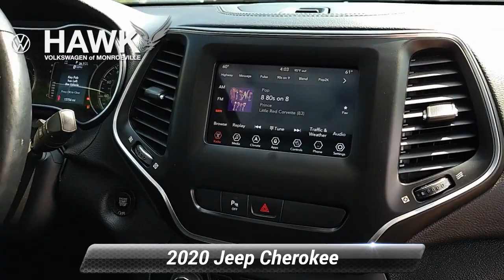Used 2020 Jeep Cherokee Altitude, Pittsburgh, PA VWP1997A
Hawk Volkswagen of Monroeville